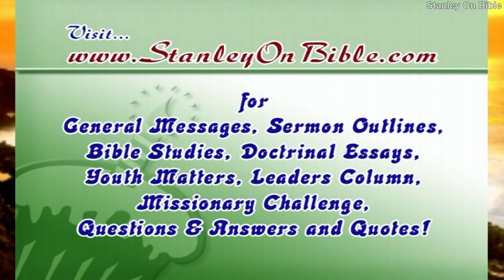6. How not to Repent || Do not differentiate between sins || R.Stanley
Topic - 1 || REPENTANCE
How not to Repent || எப்படி மனந்திரும்பக்கூடாது?
6. Do not differentiate between sins || பெரிய பாவம் சிறிய பாவம் எனப் பிரித்துப் பேசக்கூடாது

Brother Stanley is an Indian Postgraduate Building Engineer, from IIT Chennai, turned Bible Teacher. His spoken and written materials are rich in Biblical content, Sound in Doctrine, Balanced in emphasis, and Down-to-Earth practical. He has authored over 25 books, of which his 432-page Daily Devotional, BETTER EVERY DAY, is a classic. He founded the Blessing Youth Mission in 1971 and retired from the administrative leadership in 2003. He continues his Bible Teaching ministry worldwide under the name StanleyOnBible.